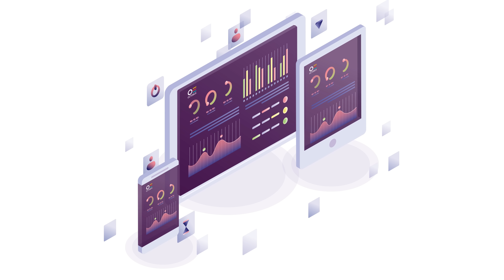Shaping the Future of Smart Buildings with OCTOBUS - The SaaS IoT Platform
In a world where technology continually redefines our lives, the idea of “Smart Buildings'' has revolutionized architecture and design. Structures are no longer just spaces; they’ve evolved into intelligent, responsive environments.  OCTOBUS, our IoT platform, stands as a significant contributor to this evolution, helping stream, collect and analyze the data from various sensors and deliver it to the end users, people.
Let us have a look at the solutions OCTOBUS offers:
1.  It can interface with digital submetering systems, collecting and processing energy usage data to promote sustainability.
2.  For safety, OCTOBUS gathers data from smoke detection sensors and ensures alerts are promptly communicated during potential fire incidents.
3.  Air quality is another area where the platform can add value.  By accessing data from air quality sensors, it offers insights into creating and maintaining a healthy indoor environment.
4. OCTOBUS can also interface with adaptive lighting systems, processing data that adjusts brightness based on natural light availability, fostering an energy-efficient and comfortable ambience.
5.  In terms of asset management, OCTOBUS can streamline asset tracking.  By processing data from each tagged asset in the building, it ensures their ease of traceability.
6. OCTOBUS works with water leak detections systems, identifying potential leaks promptly through advanced sensors and communicating alerts to prevent water wastage and potential building damage.
8. For cleanliness and maintenance, OCTOBUS optimizes practices by receiving data from cleaning systems.  Based on this data management  implements scheduling of cleaning and sanitation of washrooms.
10.   Our platform also has the ability to gather data from pest control sensors, offering information about any pest presence within the building, ensuring a healthy and safe environment.
11. OCTOBUS  integrates with smart parking systems to monitor and manage parking spaces within the building premises.  BY collecting data from parking sensors, it provided real-time information about the availability of parking spots, guiding drivers to vacant spaces and reducing the time and effort spent searching for parking spots.